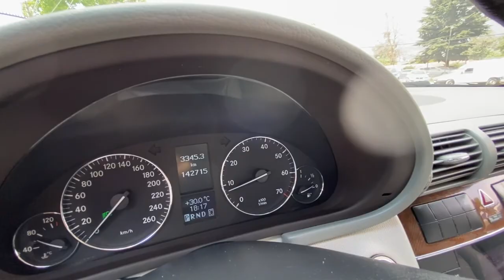MERCEDES BENZ C180